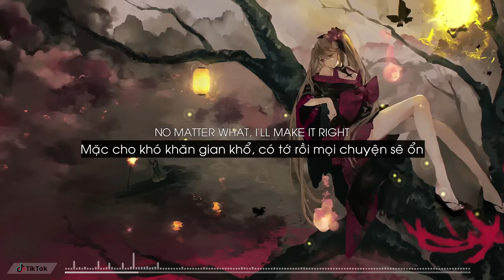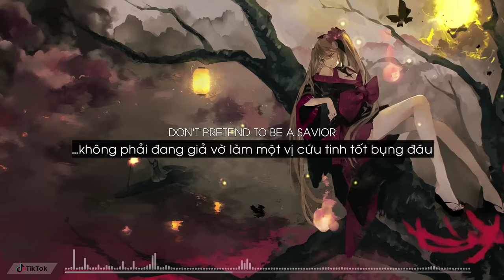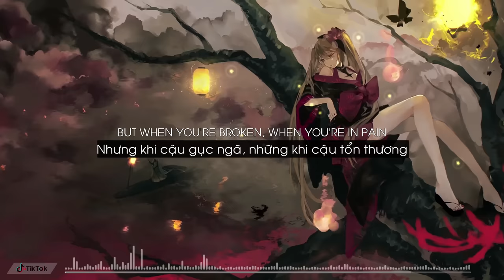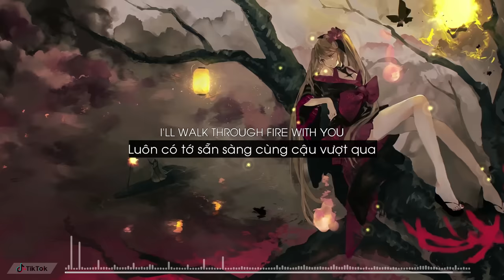Walk Thru Fire - Vicetone ft. Meron Ryan (Lyrics + Vietsub) ♫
Artist: -匙-
- Talk(v) ▶ trò chuyện, nói chuyện
- Spill(v) ▶ làm đổ, tràn, chảy ra, thổ lộ
- Secret(n) ▶ bí mật
- Keep(v) ▶ giữ
- Pick(v) ▶ chọn, đào, cuốc, nhặt
- Piece(n) ▶ mảnh vụn
- Walk(v) ▶ đi bộ
- Through(prep, adj) ▶ xuyên qua, ngang qua
- Fire(n) ▶ lửa
- Angel(n) ▶ thiên thần
- Saint(n) ▶ thánh thần
- Close(v) ▶ đóng
- Full(adj) ▶ đầy, no nê
- Mistake(n) ▶ sai lầm
- Break(v) ▶ phá vỡ
- Pain(n) ▶ nỗi đau
- Pretend(v) ▶ giả vờ
- Savior(n) ▶ vị cứu tinh
- Promise(n) ▶ lời hứa, lời nguyện ước
- By someone/something side ▶ bên cạnh…
- Walk through fire ▶ đi qua lửa = vượt qua khó khăn nguy hiểm
- No matter what ▶ không quan trọng điều gì cả